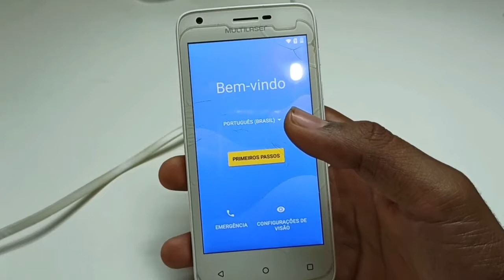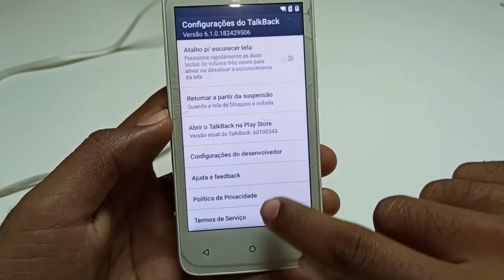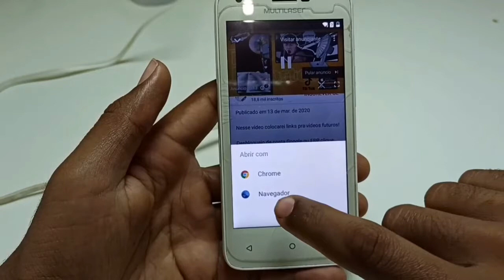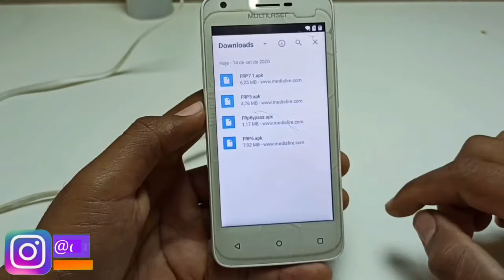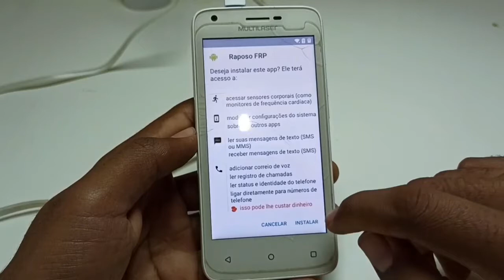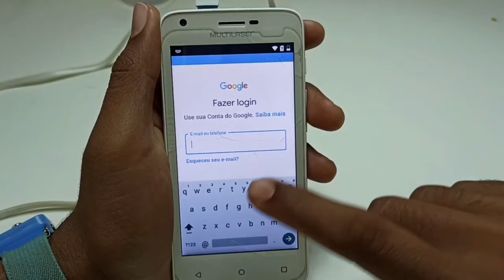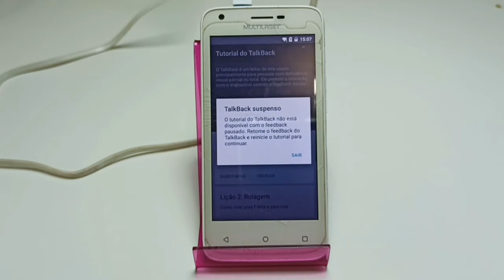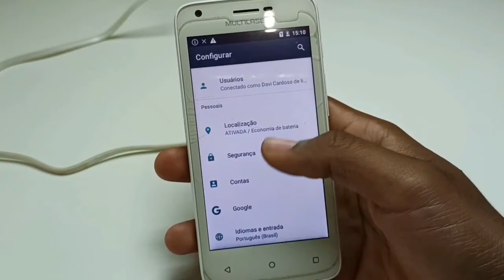Desbloqueio de conta Google Multilaser MS45,MS45S como tirar/remover conta Gmail/Google | Atualizado